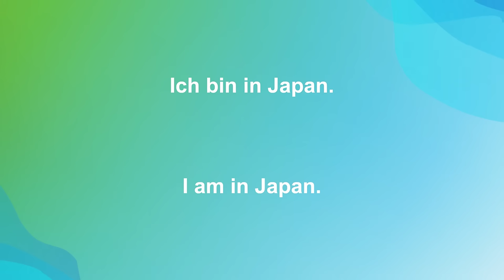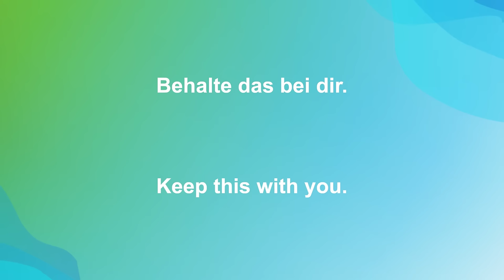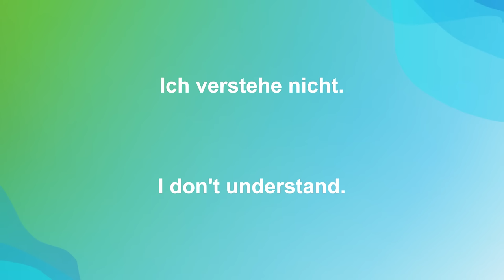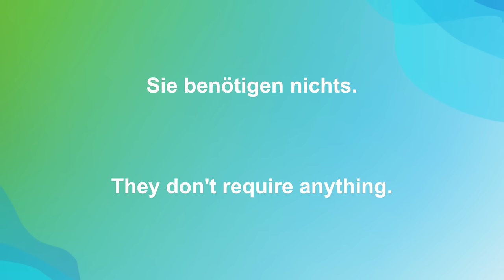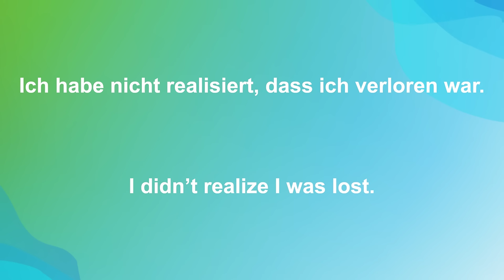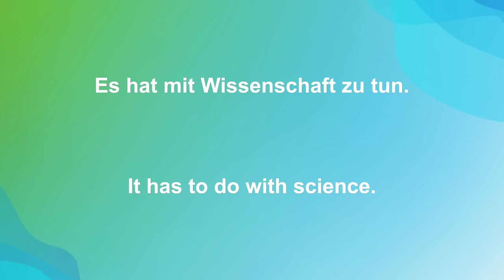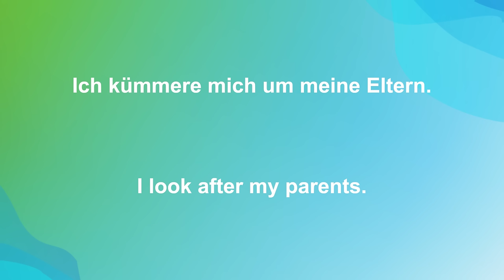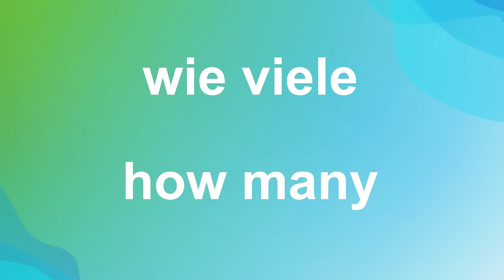Learn German Verbs 🤸🏻‍♂‍ TOP 200 VERBS IN GERMAN 🏃‍♀‍Perfect German Lesson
Learn German! In this video you will learn the top 200 verbs in German. German verbs are useful for making speaking German like a native. Each new word has an example sentence in German. Practice speaking German along with the video.
Do you want speak German fluently? Verbs are words that describe action like, JUMP, RUN, EAT. Knowing the top verbs used in German will help you speak German more fluently.